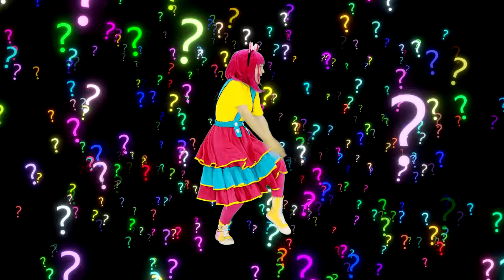Zombie Finger Family & Zombie Dance | More Funny Cute animation Baby Zombies Songs by MiLiDon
Welcome to MiLiDon channel. We strive to entertain and educate kids while showcasing them many different kind of toys. With our fun videos, surprise eggs videos, kids will learn colors, numbers, the alphabets, character names, and many more.
 Zombies are fictional creatures often portrayed in popular culture, particularly in horror movies, television shows, and video games.